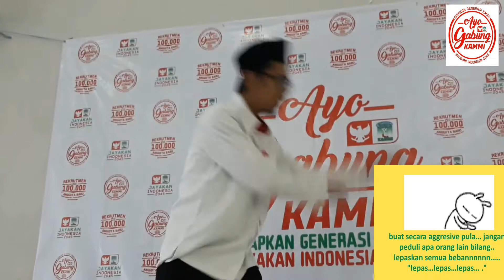senam tuzki fiks